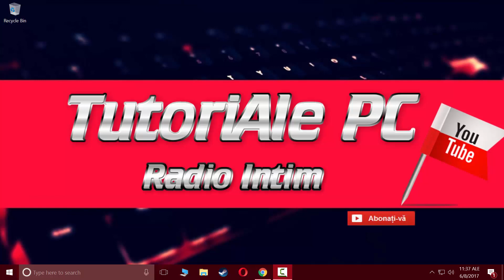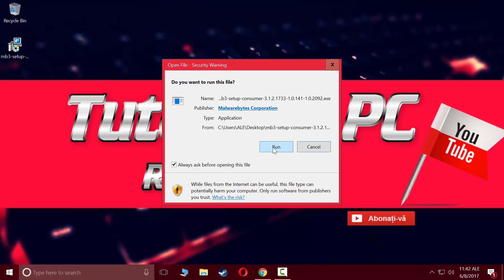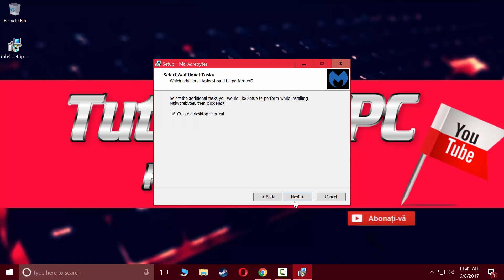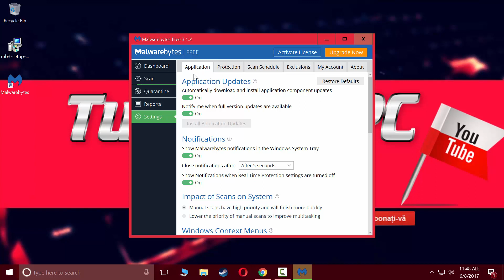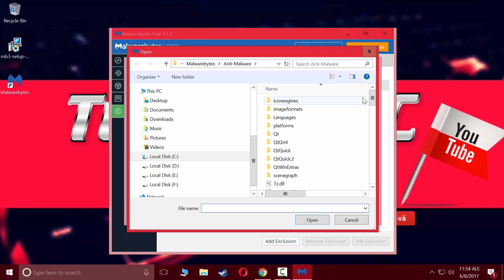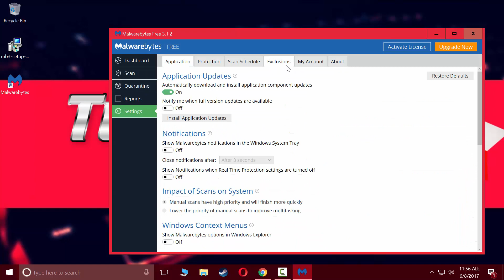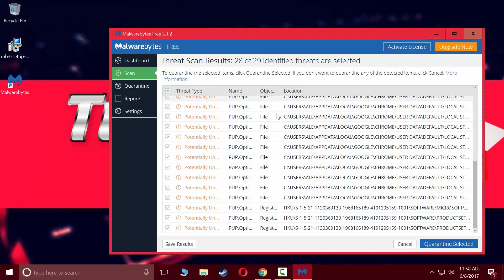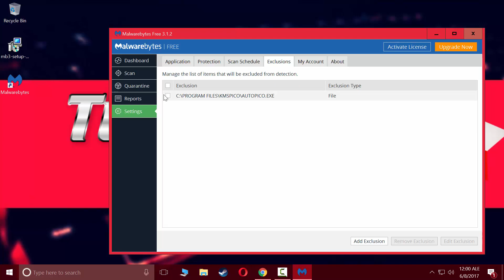☠ Cum Scapi de Virusi/Pagini cu Reclame/Anunturi/Mai Usor Decat Crezi✔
★ Tu ce Faci ca Acest Canal sa fie Cunoscut? Ai dat LIKE? Ai Dat SHARE? Te-ai ABONAT?

★ Dacă ai viruşi, dacă atunci când deschizi pagini îţi apar anunţuri, sau reclame, dacă ţi se deschide o altă pagină decât cea dorită, Ţi se schimbă motorul de căutare. Său calculatorul tău merge foarte greu. Atunci îţi recomand Malwarebytes o aplicaţie antivirus care te scapă de toate problemele.